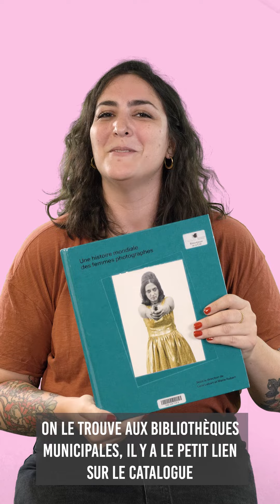Dai Dai - Une histoire mondiale des femmes photographes - Anna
Tu lis quoi ? Tu écoutes quoi ? Tu regardes quoi ? Tu joues à quoi ?
Ce sont les questions que nous avons posées aux bibliothécaires.
Ils relèvent le défi en 36 secondes !